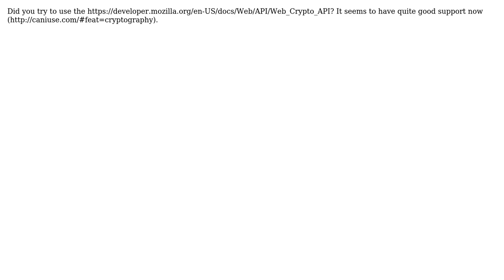How to decrypt xml in ionic 2?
With thanks & praise to God, and with thanks to the many people who have made this project possible! | Content (except music & images) licensed under CC BY-SA | Music | Images & others | With thanks to user Hadrien TOMA user Gurinder Kaur and the Stack Exchange Network Trademarks are property of their respective owners. You are responsible for your own actions.